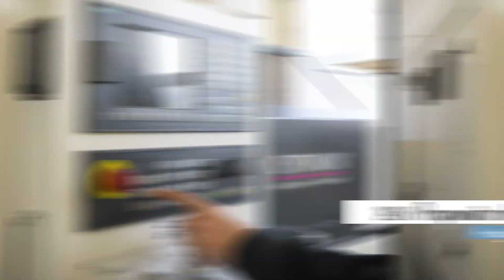Spojená škola Banská Bystrica, Školská 7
Moderná škola, ktorá rastie a pripravuje žiakov v žiadaných odboroch na trhu práce.

Spojená škola, Školská 7, Banská Bystrica
048/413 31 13 - SOŠ automobilová, SOŠ podnikania
048/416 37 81 - SOŠ elektrotechnická